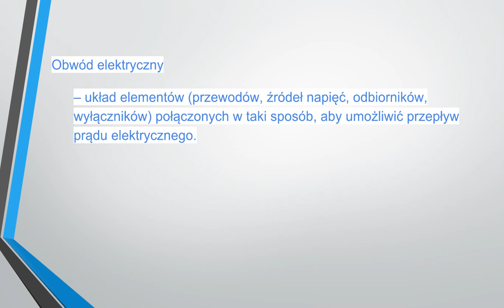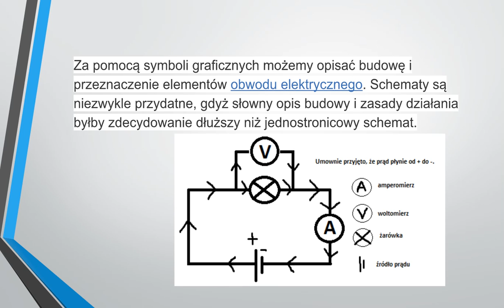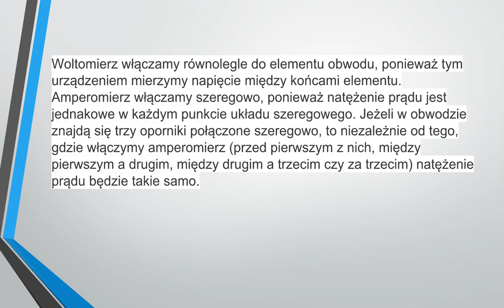Zależności między natężeniem prądu a napięciem elektrycznym w obwodzie